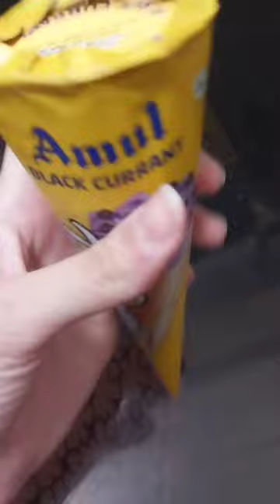Amul Black Currant Icecream Cone